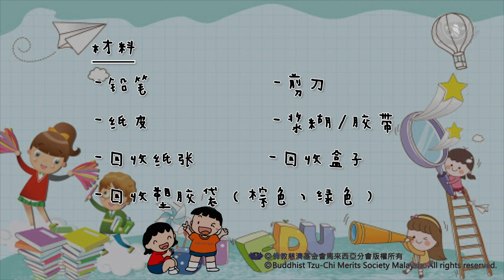【快乐小天地】猴子爬树～手工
旁述：陈慈彣 老师
勇气二班 班主任
佛教慈济幼儿园(槟城)